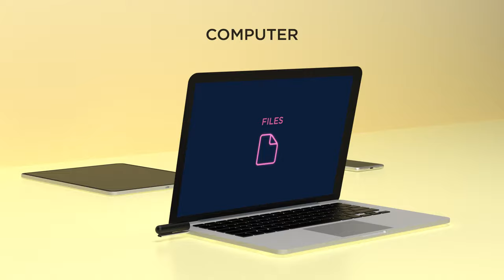Lexon - Meet C-Pen, a ballpoint pen with 32GB USB-C drive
A sleek ballpoint pen with a 32GB USB-C memory drive thoughtfully engineered into the pen cap:
✅ Black Ink ballpoint pen
✅ Universal refill
✅ USB-C drive
✅ Capacity of 32GB
✅ Compatible with USB-C computers, tablets and smartphones
Design by: Alain Berteau.